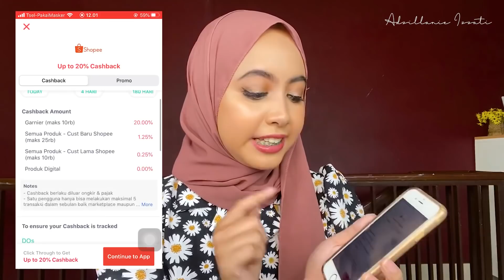REVIEW PRODUK VIRAL DI TIKTOK PART2 | TONTON INI SEBELUM BELI..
halo guys! nih yg mau belanja online jangan lupa pakai ShopBack ya ! karna akan ada cashback untuk setiap transaksi online yang kamu lakukan di merchant dan ecommerce favoritmu melalui ShopBack. Jadi belanja online

2. Nanti kamu akan diarahkan ke halaman promo ShopBack
3. Pilih merchant e-commerce favoritmu
4. Klik dan nanti akan diarahkan ke store e-commerce
5. Belanja dan bayar seperti biasa
6. Cashback nya akan masuk ke akun ShopBack kalian

Jangan lupa juga belanja akhir tahun di ShopBack ShopFest 2020. Dari September hingga Desember 2020 kalian bisa dapetin beragam promo, diskon, voucher hinggal tambahan cashback lebih besar dari ShopBack!

products mentioned :
- gluta collagen soap whitemilky & choco white
- kojiesan soap
- pasta gigi close up diamond attraction
- pasta gigi nuskin Ap 24
- masker organik kathh beauty
ini semua HONESTREVIEW ya :)

thankyou 💕